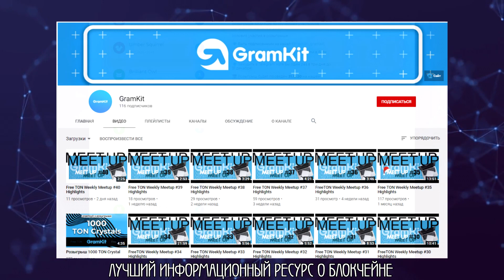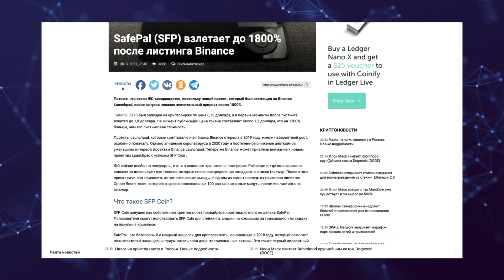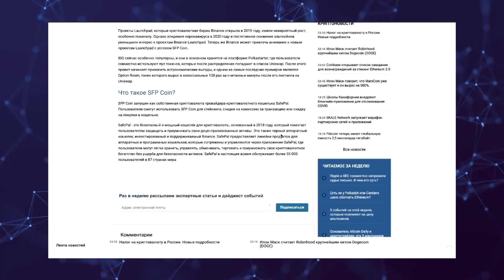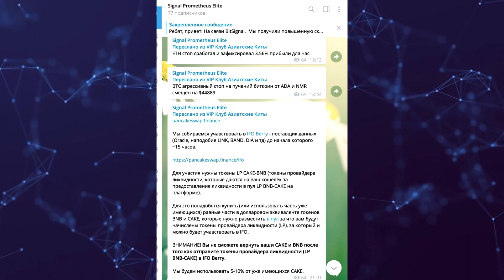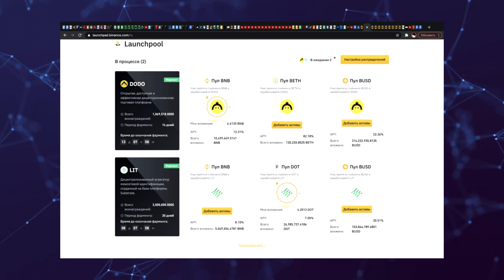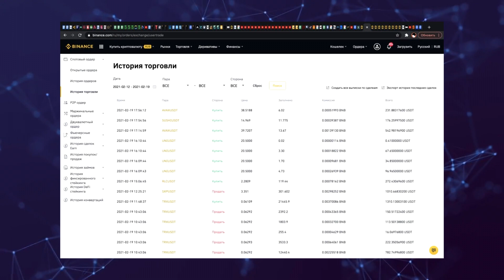На чем я делаю иксы в крипте? / Курс биткоина $55,000!